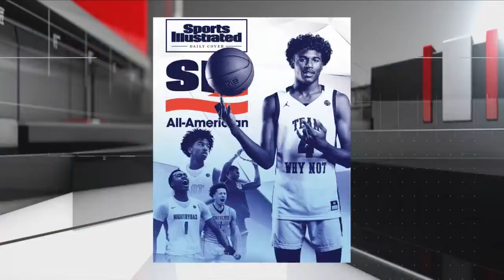Jalen Green named SI Player of the Year